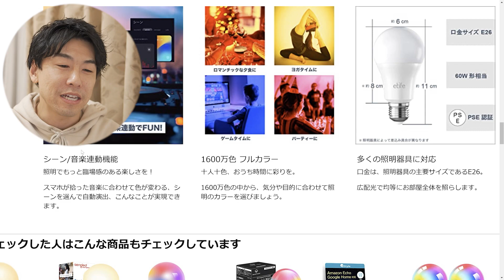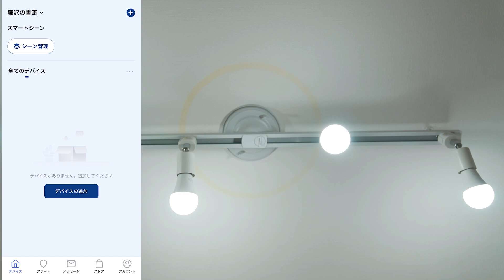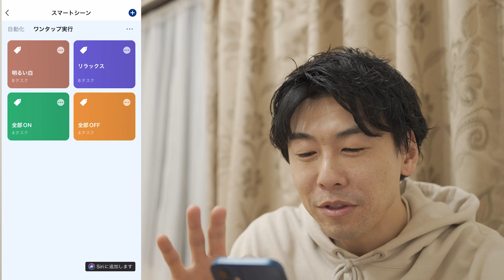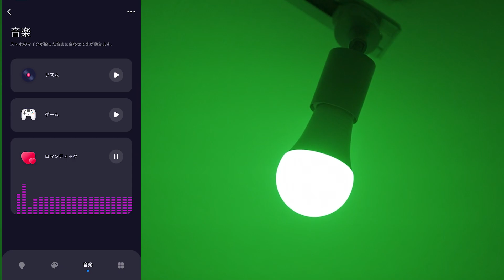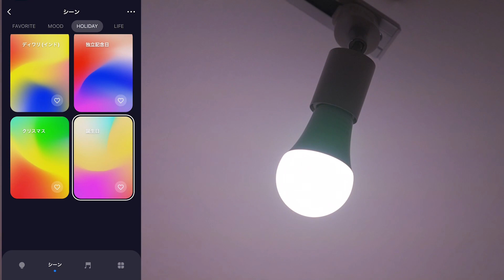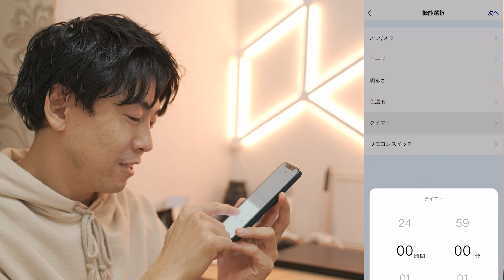簡単スマートホーム化の第一歩！スマホ操作が快適なetifeスマートLED電球を紹介します。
etifeスマートLED電球

▼VLOG機材
SONY RX100M7
GoPro HERO9 /amazon
DJI MAVIC MINI

▼ 撮影機材
//SONYミラーレス一眼//
SIGMA 16mm F1.4 DC DN
SIGMA 30mm F1.4 DC DN
82mm ND Filter
67mm ND Filter

//マイク//
Saramonic Blink500pro B2

GoPro HERO9 /amazon

//ドローン//
DJI Mavic2Pro
DJI Mavic Air2

//ジンバル//
FeiyuTech AK2000S